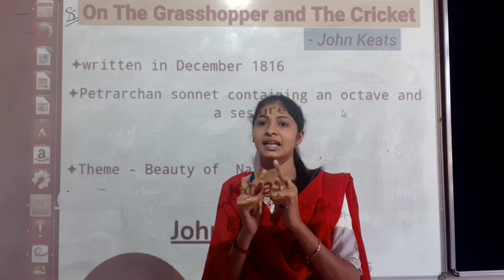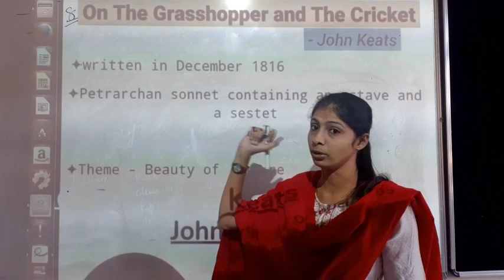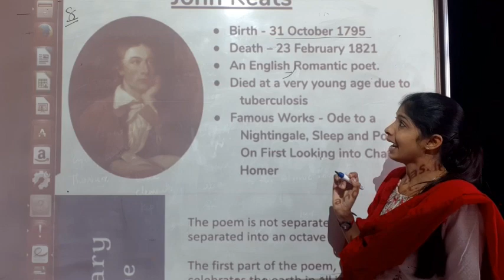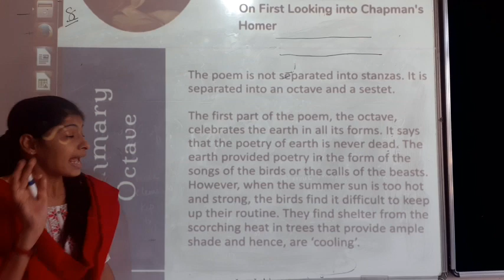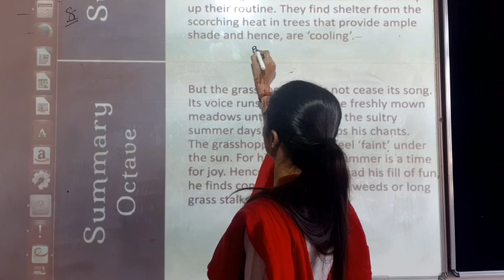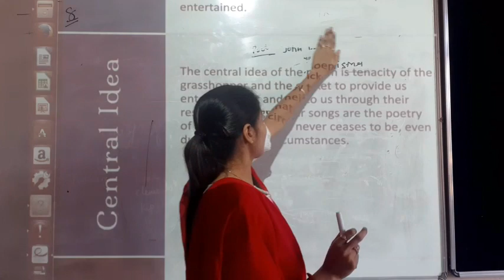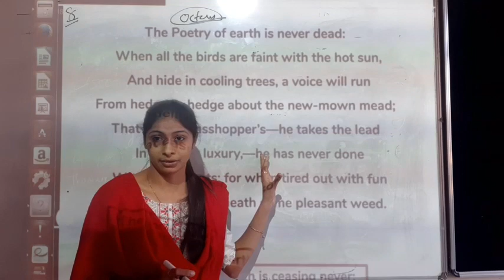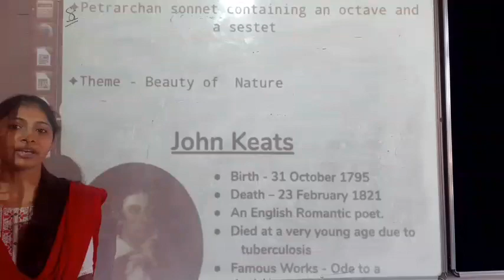Class 8(English) poem:8 ' On the Grasshopper and the Cricket' Introduction part-1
Honeydew textbook